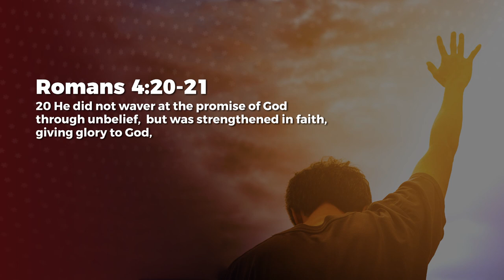Praise Expresses My Faith - Ashish Raichur | Daily Devotion, September 29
Today's Daily Devotional: Praise Expresses My Faith